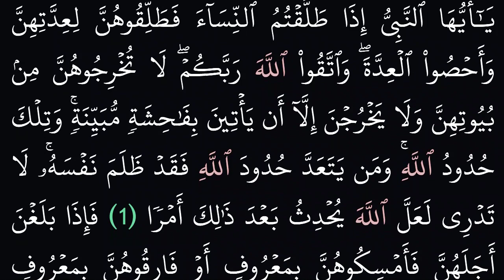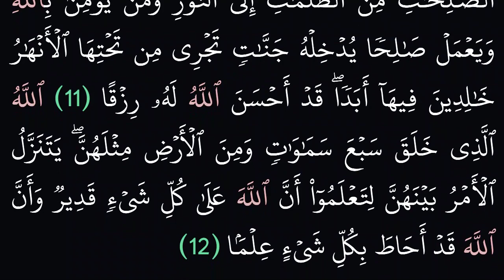(65) سورة الطلاق مكتوبة كاملة بخط واضح بدون صوت للقراءة والحفظ